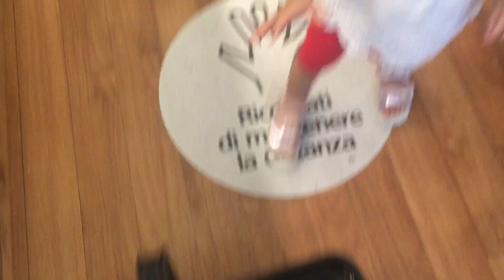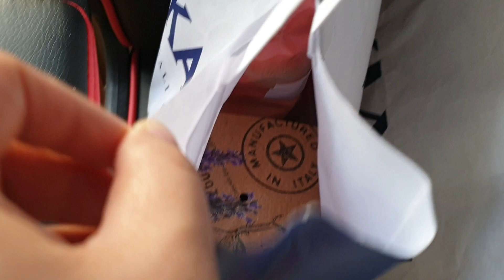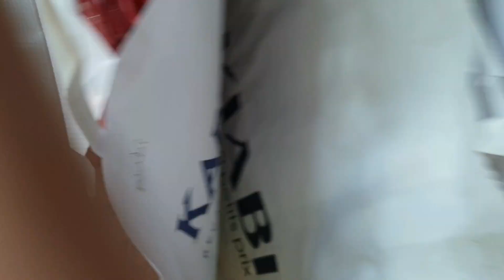Bangladeshi Dawat | বাংলাদেশি দাওয়াত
I really like going to friends, chatting and having fun. being here I don't have many friends, today we went to visit my husband's friend, we ate many good things and we relaxed and enjoyed.
since they have many children we thought about getting gifts for everyone, it wasn't easy to select gifts for children.

অনেক দিন পরে বাঙালি দাওয়াত খেলাম, সাথে অনেক গিফট কিনলাম

Loves!